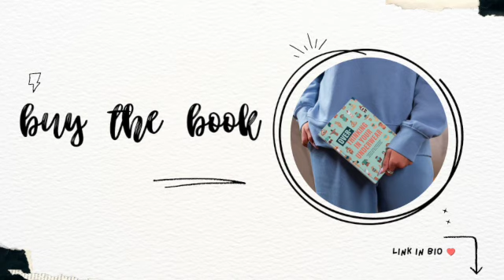You Plus The Year Equals Goals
In this episode, Lindsay takes you through her favorite overthinking exercises from her book  to set you up for a successful 2024. Follow the show on Apple and Spotify.

In this episode, you’ll overthink:

What do you want to love and leave this year?

Dealing with failure

Handling distractions

And more!

Ready? Let's Overthink it.